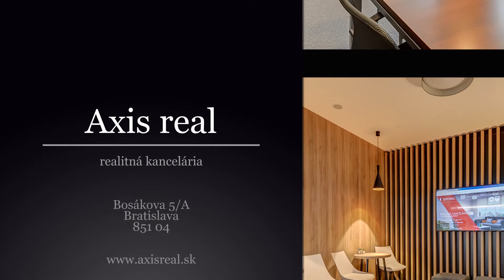Obchodný priestor, Stará Ľubovňa, Levočská ul.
Realitná kancelária AXIS REAL ponúka na prenájom obchodný /kancelársky/ priestor o výmere 120 m2 s možnosťou využitia ďalšieho priestoru vo výmere 150 m2, nachádzajúci sa na prízemí polyfunkčnej budovy, v centre mesta  v lokalite Stará Ľubovňa, Levočská ulica.